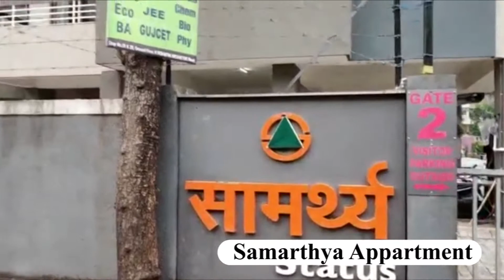Magtech Boom Barrier Installed in Samarthya Appartment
Samarthya Appartment